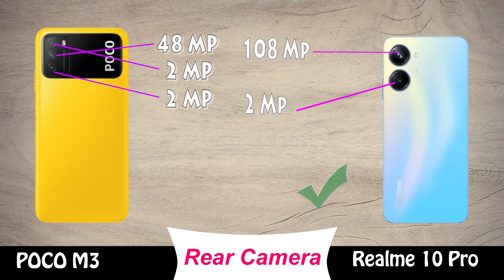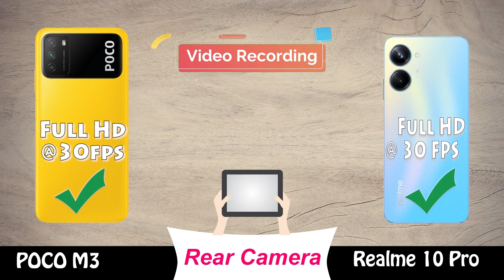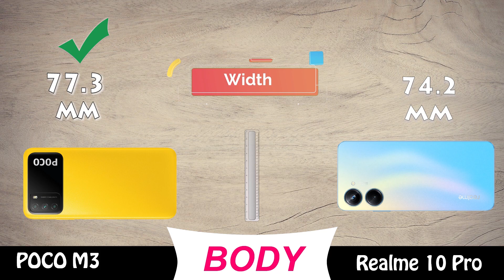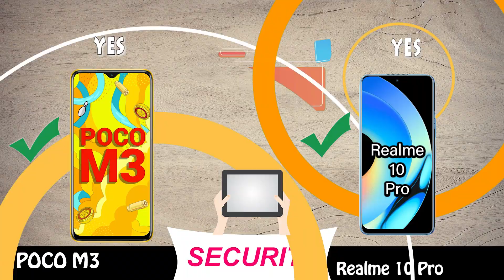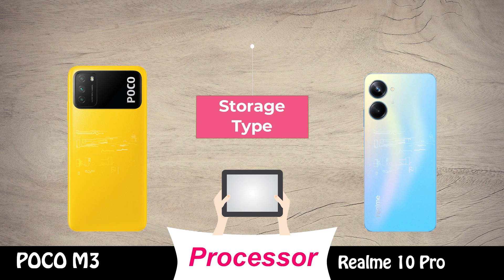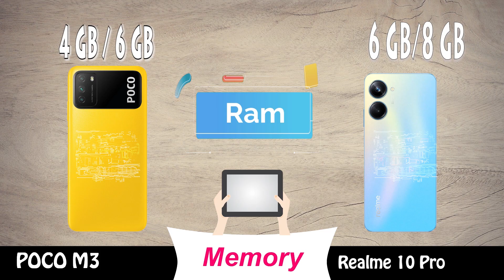poco M3 vs Realme 10 pro